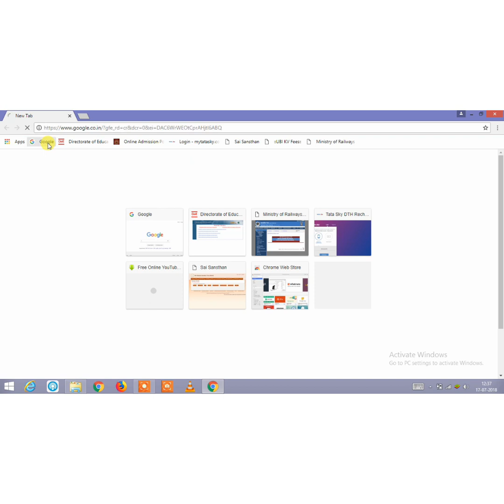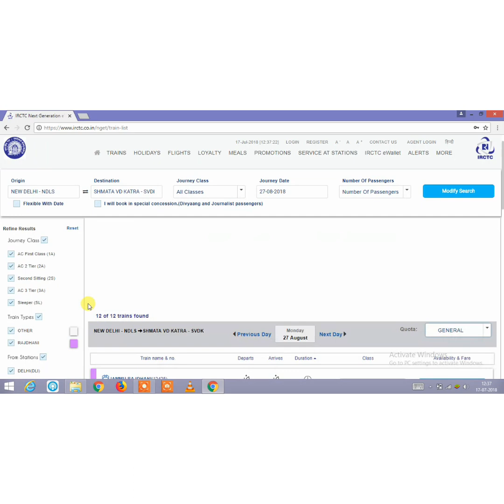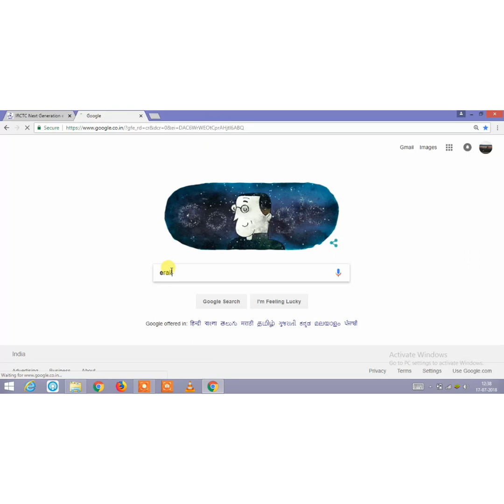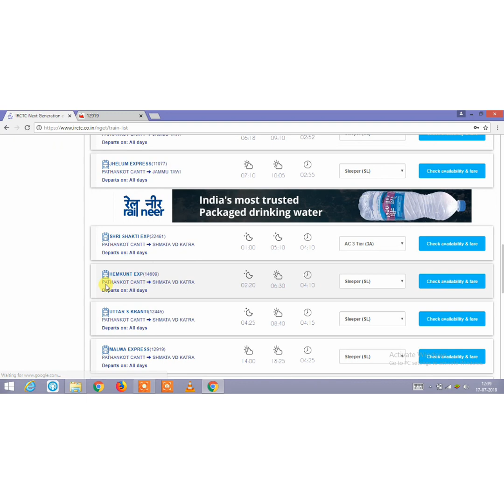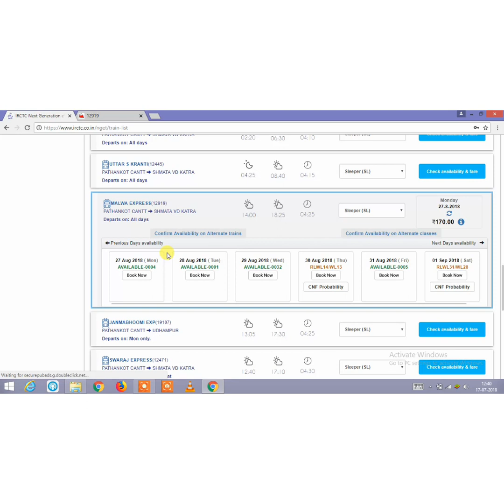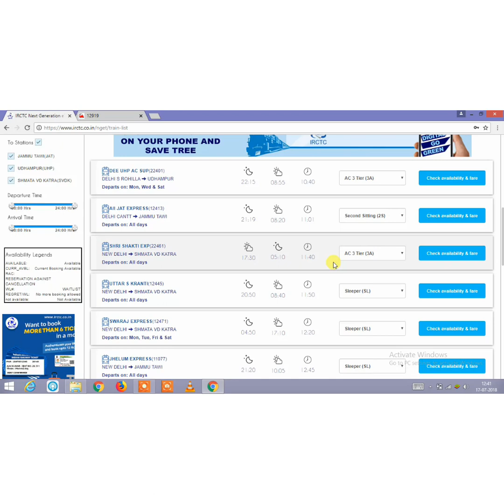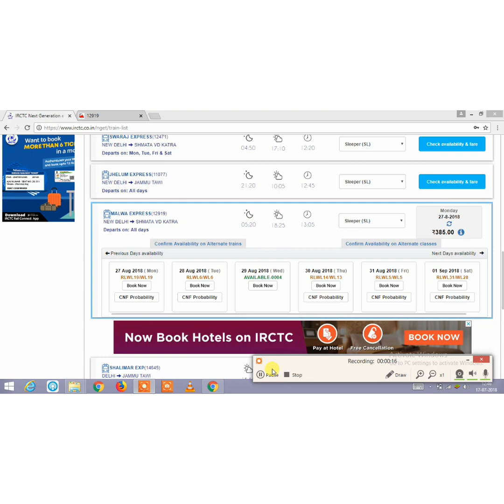TRICK (2) FOR CONFIRMED TICKET BOOKING IN TRAIN